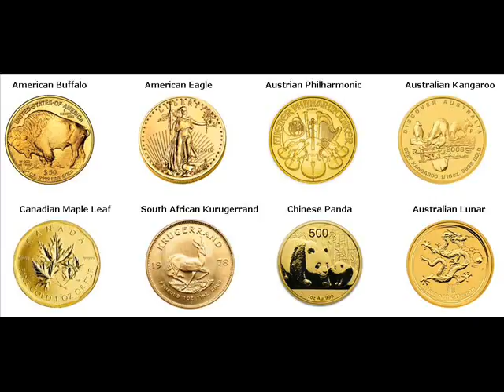Rare Gold Coins For Sale Gig Harbor Pierce Washington